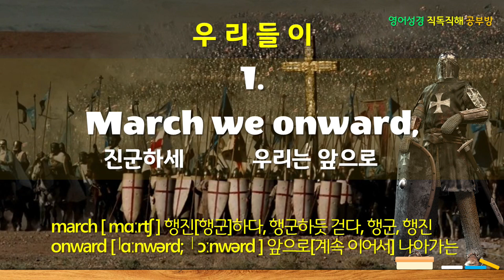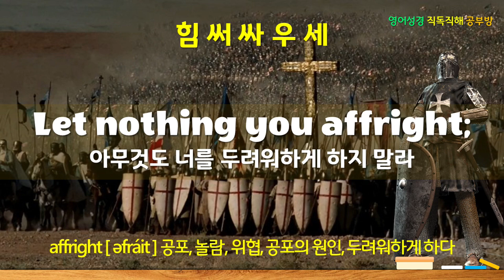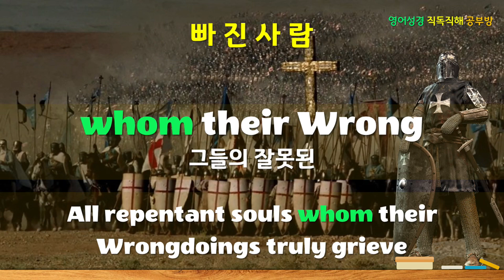[영어찬양] 우리들이 싸울 것은, March we onward, 새찬송가 350장, 영어가사, 영어찬송 직독직해 공부방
[ 영어성경 직독직해 공부방 ]
◇ The Bible English , NLT  (New Living  Translation)
◇ 반복해서 보고 듣으면 어순 감각이 저절로 익혀지는 영어성경 직독직해

March we onward

1.
March we onward, doing battle
Not with flesh and blood,
But the hosts of darkness
ranged / Against the Son of God;

On! To rescue captive souls And
shatter Satan's rod!
Marching onward,
comrades together.

후렴
Close ranks! / Fight on, (in)
In heart and will / as one!
Close ranks! Fight on,
Fight on / till day is done.

Smite the demon hosts / with strength
Until the war is won,
Marching onward,
victors forever.

2.
March we onward, armor-clad,
though Not with coat of mail;
And with sword / more strong than steel,

The sword / which cannot fail
With the Gos-pel's word of peace,
Almighty / to prevail,
Marching on / in faithful endeavor.

3.
Though the devil's evil host
Be awesome / to the sight,
Je-sus, our Commander, goes
Before us / in the fight.

Victory is sure / take heart!
Let nothing you affright;
Joy will come at last / in full mea-sure.

4.
All repentant souls / whom their
Wrongdoings truly grieve,
Christ, the Crucified will save
If they will but believe.

Sunk in sin, we rise / in Him,
Salvation to receive,
And to be His people / forever.